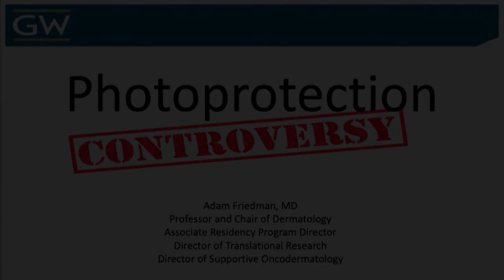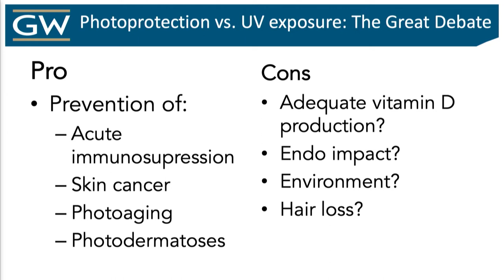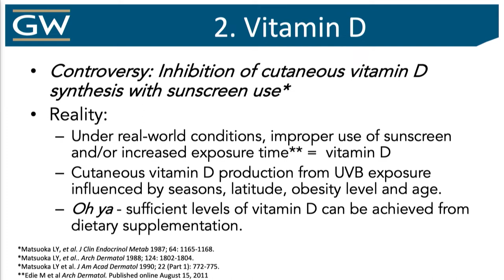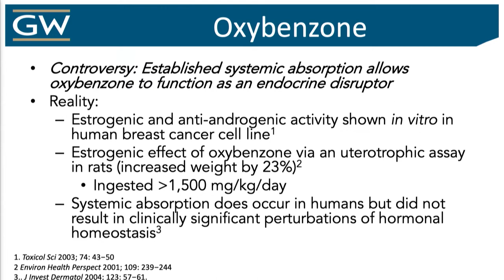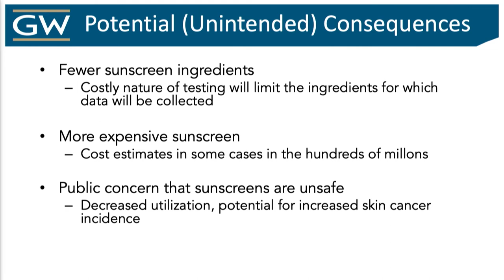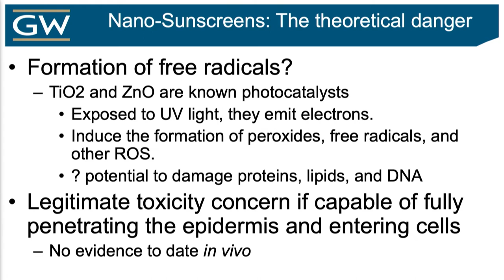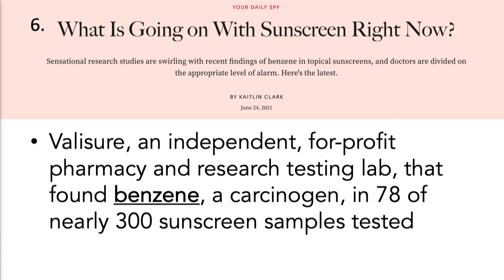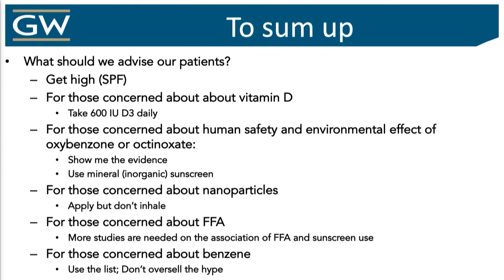Photoprotection Controversies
Photoprotection Controversies - Dr. Adam Friedman